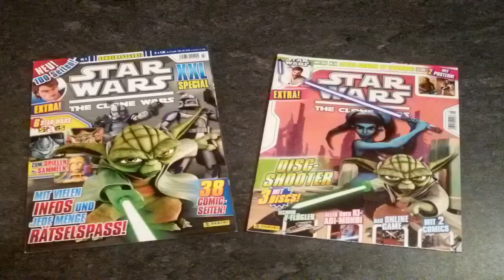Wie BARRISS OFFEE Klonkrieger HEILTE | Jedi-Heiler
Konnten Barriss Offee oder auch andere Jedi Verletzungen heilen und wenn ja, wie? Heute geht es um die Jedi-Heiler.

Jedi-Heiler. Barriss Offee als Jedi-Heilerin. Jedi Heilkräfte. Wie konnten Jedi Verletzungen heilen? War Barriss Offee eine Jedi-Heilerin?

Star Wars Episode 3 - Revenge of the Sith by Disney
Star Wars Episode 8 - The Last Jedi by Disney